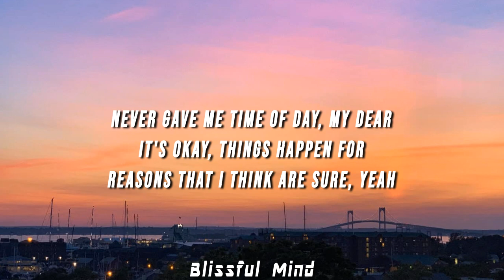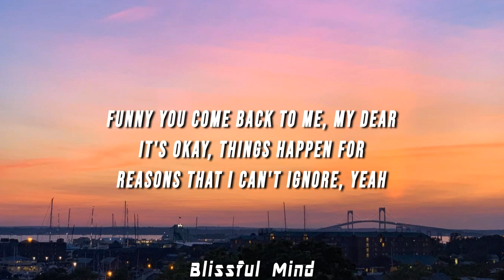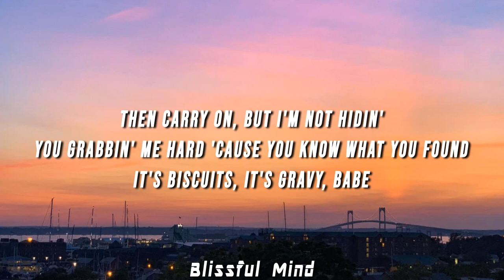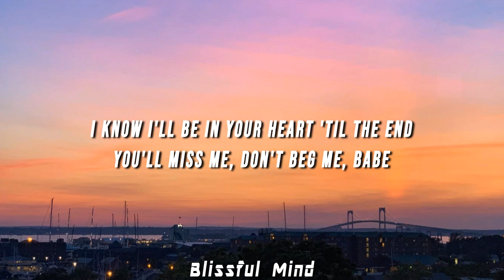Steve Lacy - Bad Habit (Lyrics)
(LYRICS)